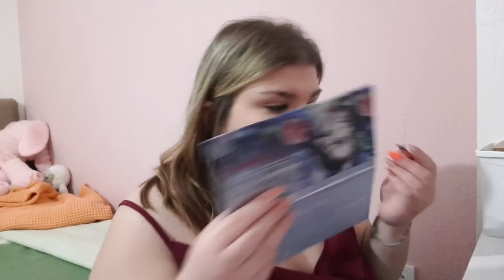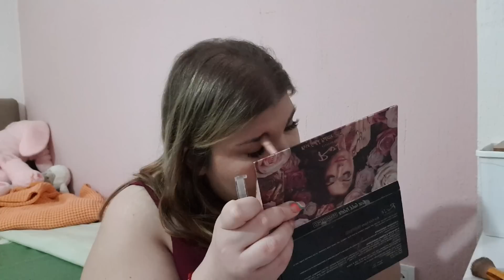Benimle Bayram Akşamına Hazırlık Biz Bize Vlog / Dışarı çıkıyoruz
Herkese hayırlı bayramlar nasılsınız umarım iyisinizdir, Modumun düşük olduğu bu günde lütfen k.bakmayın sizi seviyorum.